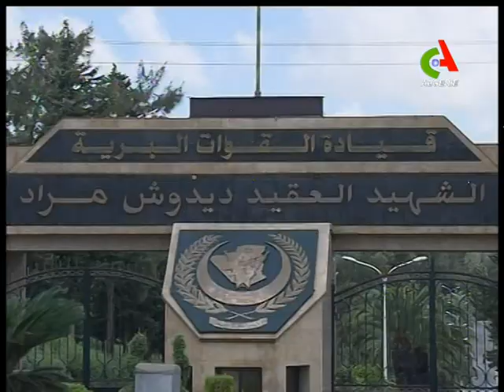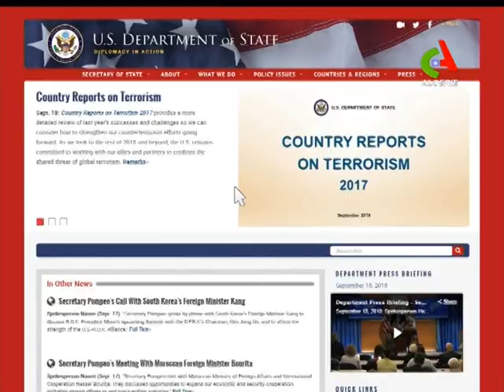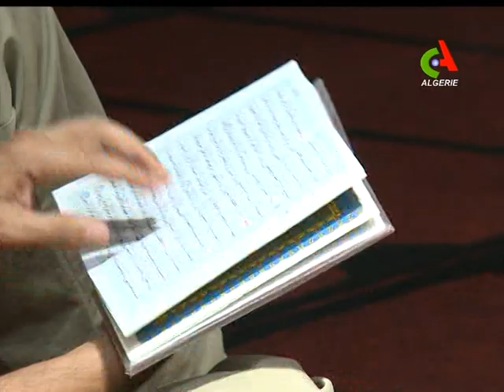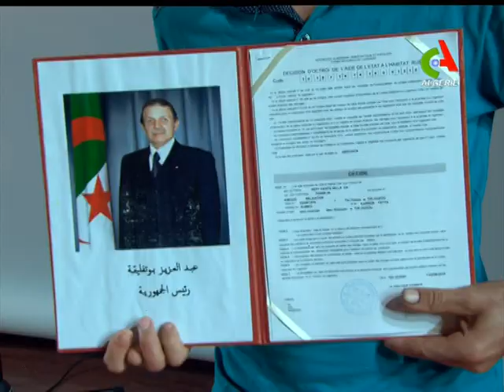JT18H 20 09 2018